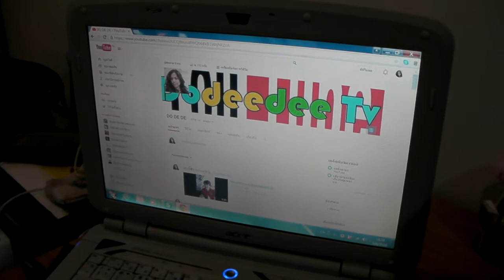Bilberry Ey bright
อาหารบำรุงสายตาชั้นเยี่ยม สารสกัดจากพืชตระกูลเบอรี่ ราคาพิเศษ contract us by phone 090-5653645 or Line id ; jeab-cmind